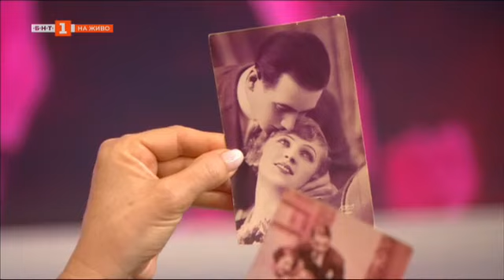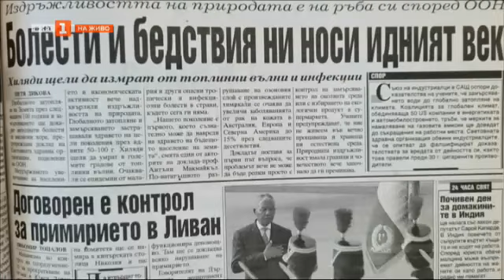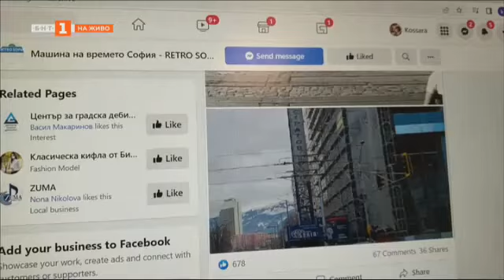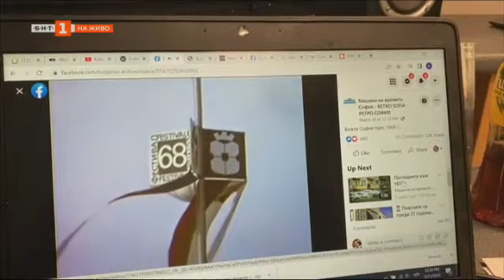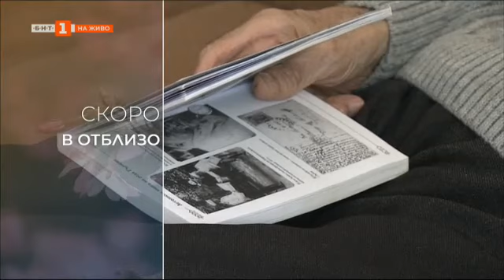Алла Георгиева и нейният различен творчески ракурс, "Отблизо" 03.04.2022 г. по БНТ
Гледайте предаването на Българската национална телевизия "Отблизо" на 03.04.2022 г.!

2:17 Пътят на фотографските копия в рубриката "Изчезващият 20. век"

20:40 За успешния проект "Машина на времето" - София преди и сега

28:37 На живо - дрифтове с благотворителна кауза

37:35 Отиваме в планинското селце Беслен